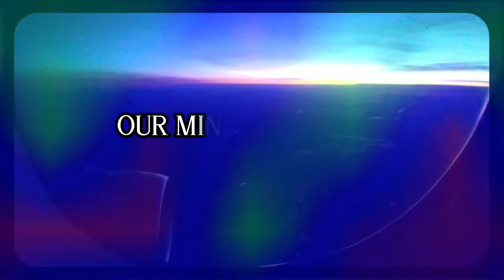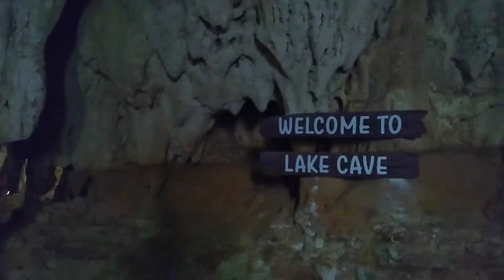Our Mini Trip to the Cayman Islands- Wedding, Bats, Beaches and Caves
Hey yall My fiance and I went to the Cayman Islands for his best friends wedding. It was a nice trip very relaxing but definitely realizing we aren't ones to really like traveling. Don't think the cayman Islands are as hyped up as people say it is. All the people where super nice thought and the hotel was super nice.

SOME OF MY FAVORITES AT THE MOMEMT:
Gut Health is the Key to Overall Health
SO LET ME HELP YOU GET ON THE RIGHT PATH TO FEELING BETTER THEN EVER!!!
Save money off your order

Did you know you can find tons of company's that take afterpay.

😱🥦Do you need a Snack that has a good amount of protien and clean Ingredients?

Hi im Katy!!!
I started making videos for youtube years ago but sadly my channel got hacked and i had to completely start over. So once i found out i was 5 months pregnant with my son, i decided to start a new channel ! I wanted to vlog my journey through my pregnancy, becoming a mom and also share my love for makeup! My channel through the years have just broadened to more of a lifestyle type of channel. I share vlogs, chat about mental health and self care. I love all things beauty and i am definitely a spooky lover. Of course i am a huge lover of tattoos and plan to be fully covered!!! Thanks for stopping by! Be sure to say hi!!!